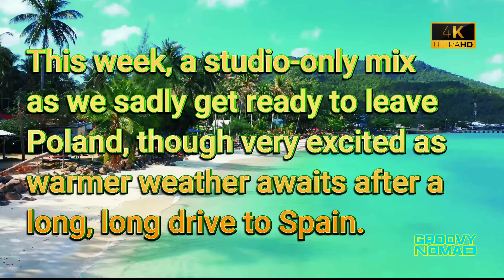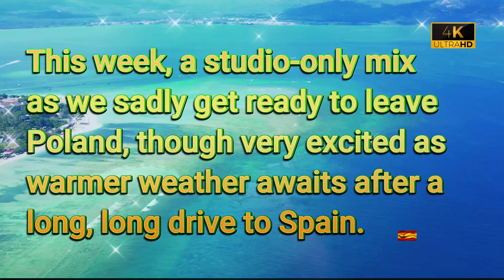STOP Listening to Boring Music and Try This Stylish Tropical EDM Mix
Welcome to this week’s Tropical Groove EDM Mix - a Studio only mix as we sadly pack in readiness for a long, long drive heading towards the sunshine of Spain.

This week’s mix is a selection of organic progressive house flavours of brand new tracks just released in the last few days, though with the odd classic thrown in from just a few weeks ago.

As always all tracks are mixed in key order to offer a greater blend for consumption, with running time this week just shy of 45 minutes.

Thanks to everyone who subscribes, likes, comments & shares even, 38,800 subscribers!!

The fun track listing is below & look out for last week’s mix in case you missed it - LIVE from an abandoned Soviet military base.

Track listing:

00:00:00  1 The Footclub - Driftwood
00:03:40  2 Musafir - Musafir
00:07:17  3  Purize
00:11:43  4 Anamē - Bermondsey Bender (ANUQRAM Remix)
00:14:03  5  Hyperdome (Arbey Gonzalez Remix)
00:19:14  6 Roy & Millie - We'll Meet in the Sky (Redspace Remix)
00:22:51  7 Federico Monachesi  - Albion (Travis Jesse Remix)
00:26:38  8 Continental - Only Wide Open Space And Me (Extended Mix)
00:32:52  9 Pagano - Tales (Extended Mix)
00:38:02 10 NLF3 - Shine

Melodic Techno Progressive House - Techno Vibes - House Grooves - Techno Melodies - Progressive Sounds - Synth Waves - Club Mix - Burningman - Black Stone City - Nightlife Vibes - Dancefloor Anthem - Underground Techno - Festival Sounds - Dark Melodies - Trance Elements - Ambient Techno - Hypnotic Beats

🎧 The copyright of the tracks & footage remains with the producers; with YouTube itself stating permission is granted for this video creation, thanks for the good music.

This mix is a fan-made creation.
All tracks have been mixed live by myself, the Groovy Nomad.
My intention was to provide you with a captivating experience through the video, purely for visual aesthetics and to establish a wonderful atmosphere.
I am not generating any revenue from this video.